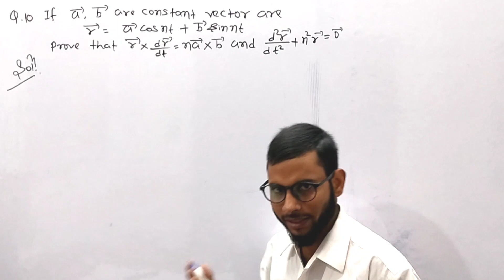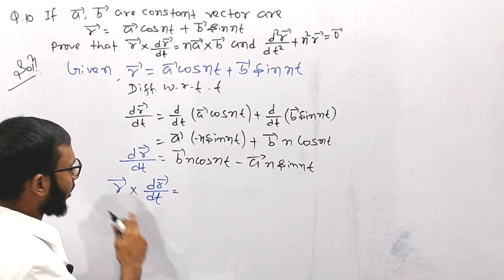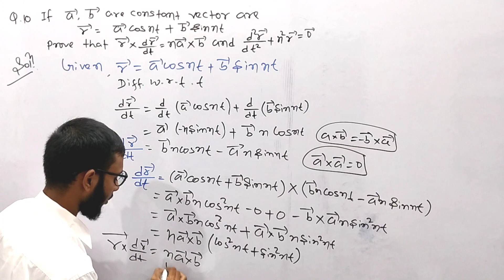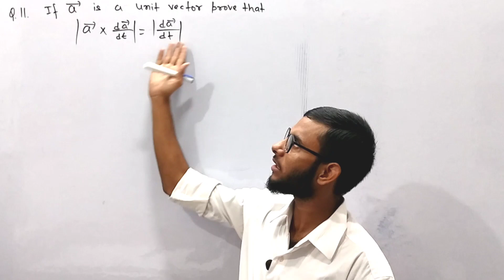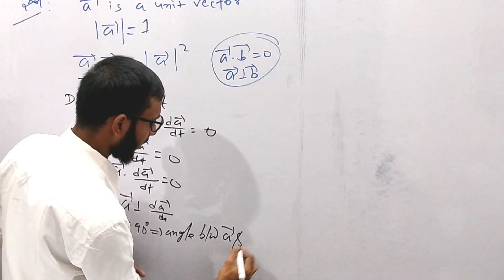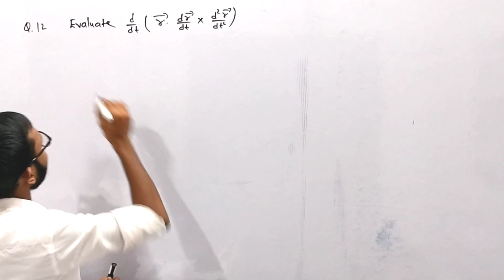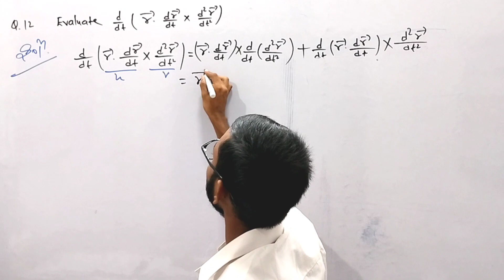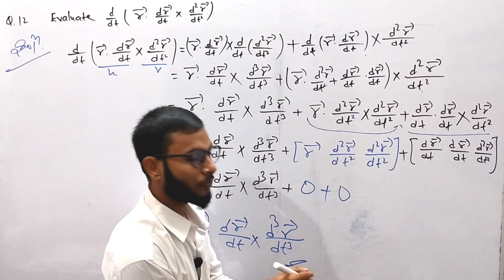Vector analysis LEC 4 || LNMU EXAM 2022 | BSc part 3 || Vector Differentiation important question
Vector Analysis most important question solve

Complex Analysis Guess Question
Lec.5
Functional analysis
Holders Inequality
Minkoswkis theorem
State and prove Schwartz inequality
Hilbert Space with question

👉 Vector Analysis all lecture

👉 Topology all videos lecture